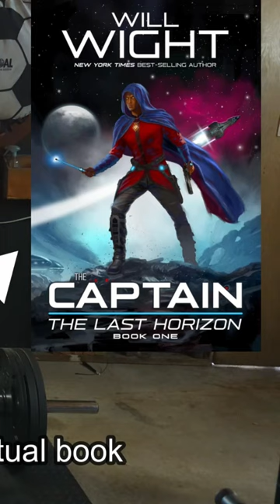Just me nerding out instead of working out.. no big deal still managed to butcher the book title 🤣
Just me nerding out instead of working out.. no big deal still managed to butcher the book title 🤣. The Captain- The Last Horizon is the book and cradle is a different series both by @WillWightAuthor The Captain is great but man those cradle books are absolute 🔥. I have binge listened to them on audible 4 times through and as of right now the cradle series has 11 books soon to be 12!